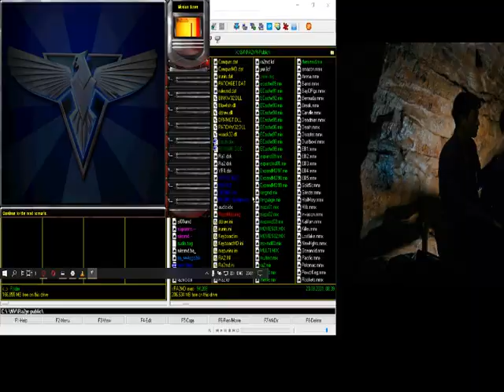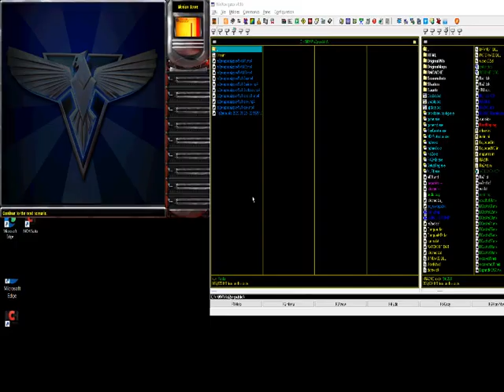Red Alert 2 Yuri's Revenge Apocalypse mod - 5.1b Allied Campaign Hard - M4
Allied campaign on hard difficulty level - mission 4